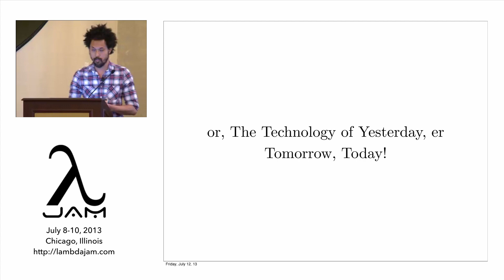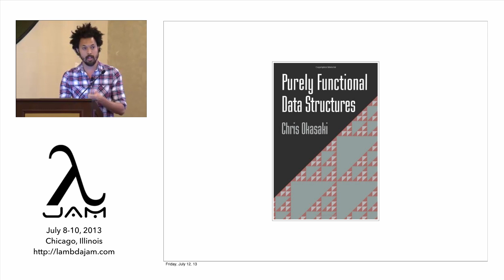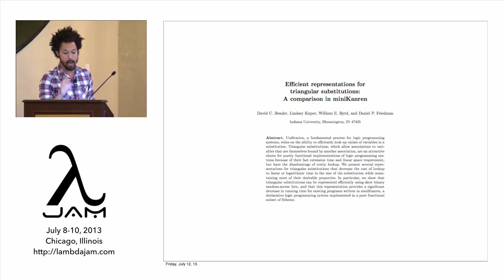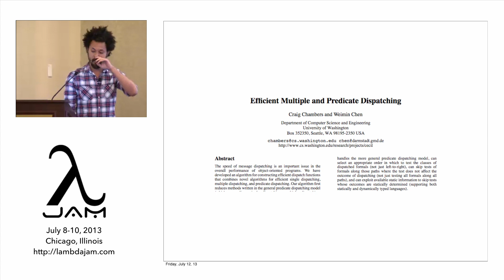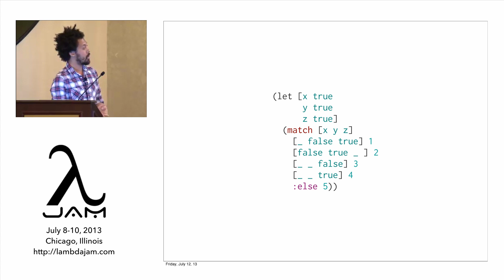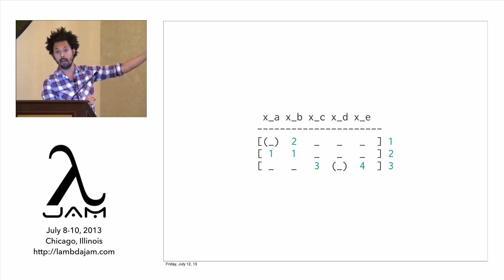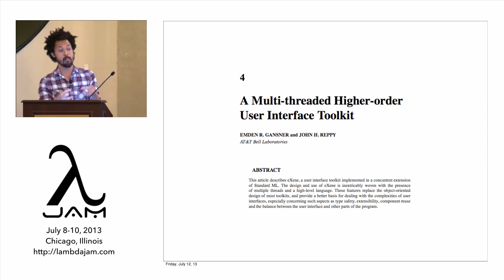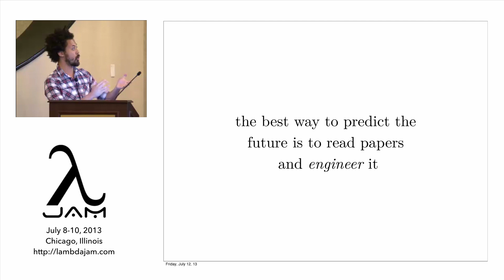"Everything I Have Learned I Have Learned From Someone Else" by David Nolen (2013)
As working engineers we are often not given enough time to explore our craft and if we do the space is often well within our comfort zones. This is unfortunate given that learning is a relatively low risk activity - it's not the same as creating an entirely new idea, a risky endeavor indeed! We have had more than half a century of computer science and at best we continue to draw inspiration from an extremely small portion of it, at worst we blindly adopt known bad ideas. Learning from old great ideas has the benefit that we can see it with fresh eyes. Unintuitively it's our ignorance of the idea that can give an old, good idea renewed power and relevance. We'll take a leisurely stroll through a diverse set of concrete examples drawn from objected oriented user interface programming to constraint logic programming.

David Nolen spends far too much of his free time having fun hacking on core.logic, core.match, and ClojureScript.